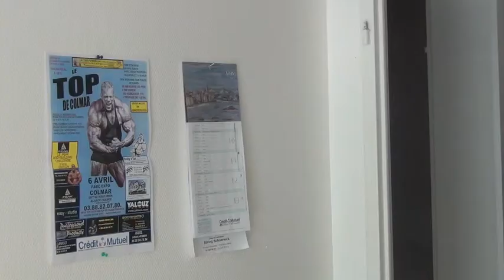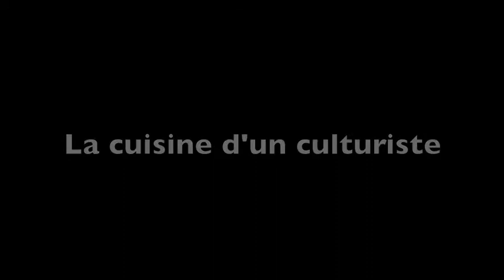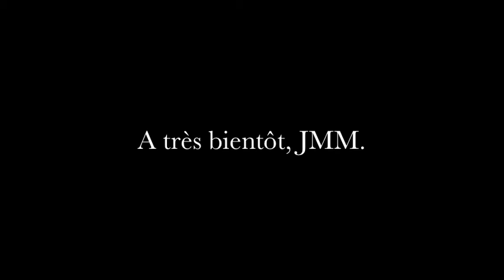JMM - DEF La nutrition